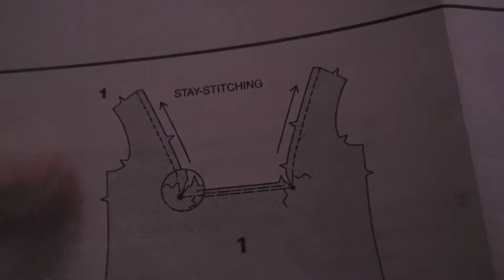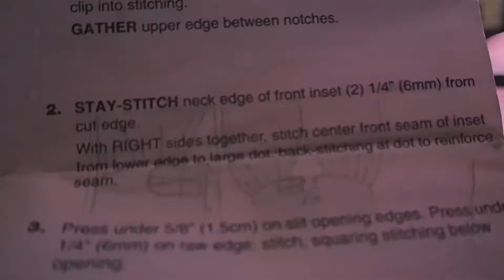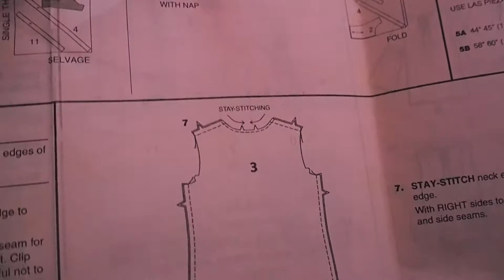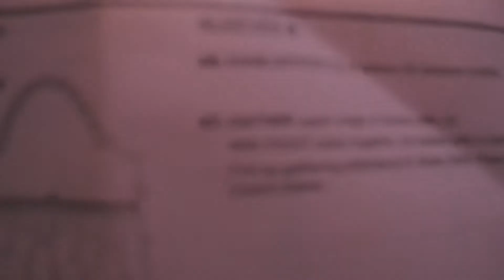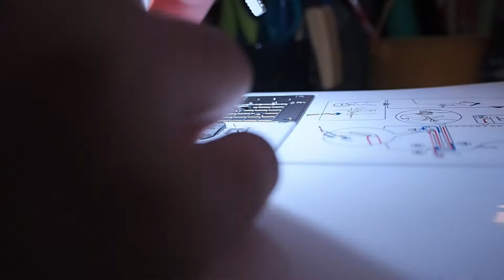Blouse Following New Look Pattern | Anime Giveaway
Hello!

In this video, I attempted to sew a blouse which my friend ordered from me.
I am using New Look #6432 pattern for this project.
I hope my friend fits nicely in this blouse! (:

Materials/ Tools used for this project:
• 2m Printed cotton fabric
• New Look #6432 pattern
• 1m White lace
• Sewing machine Brother NV180D

All the best!
Mahirahhtml ^^

Music credits-
Tracks: Low tree- Come Back Home, Martin- Riding On & Lord Taylor- Until There’s More
Provided by Filmora

Editing software: Filmora Version 9.